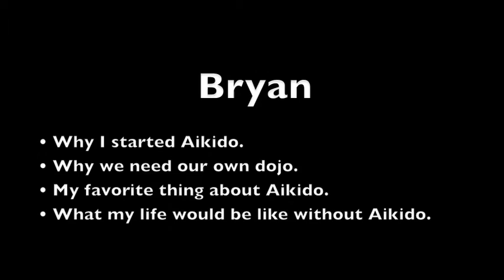Fall-A-Thon - Bryan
(It time for us to get our own dojo again!)

Bryan explains why he started Aikido, why he loves Aikido, who his mentors are, and what his life would be like without Aikido, etc.

Bryan is participating in our "Fall-A-Thon" (Fall Roll-A-Thon Fundraiser to get our own dojo again).